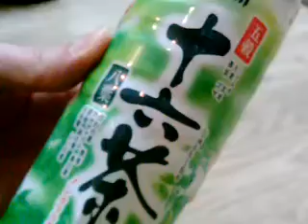Test of YouTube Mobile Upload - Sat Feb 16 23:13:57 2008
Video upload from NTT DoCoMo FOMA F905i